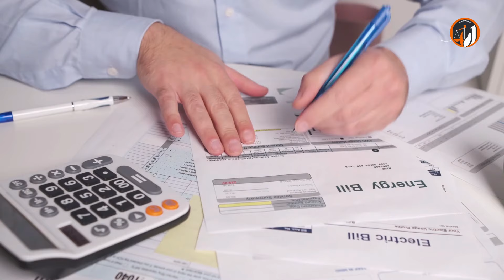Limpe seu nome e tenha crédito de novo. Realize seus Sonhos. Compre. Parcele e Financie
Você deseja voltar a ter crédito na Praça, para financiar, comprar, parcelar o que desejar?
🎯 Os Códigos para o Sucesso. Agesta sem Segredos
🎯 Aformações para atrair Prosperidade. Mini curso. Acesse

🎯 Crédito limpo 💰 Saiba como Limpar seu nome e acabar com as restrições ao seu crédito na Praça 🏦.

Recuperação de Crédito 🏦

✅ Recupere Seu Crédito e Volte a Comprar com Confiança!

Está com o nome restrito e enfrenta dificuldades para fazer compras parceladas ou financiamentos❓          Não se preocupe! Nós estamos aqui para ajudar você a recuperar seu nome limpo e retomar o controle da sua vida financeira, sem o constrangimento de estar nos serviços de proteção ao crédito.

O Que Oferecemos:
Recuperação do Seu Crédito: Devolva a confiança ao seu nome e volte a ter liberdade financeira.
Proteção Total por 12 Meses: Blinde o seu CPF contra futuras restrições e mantenha seu nome limpo por um ano inteiro.
💥 Bônus Especial para Nossos Clientes:
Ao indicar novos clientes, você ganha um cartão de crédito exclusivo para começar sua nova fase de crédito e compras!

Estamos prontos para te ajudar a construir um futuro financeiro sem restrições!

Índice
00:00 – Limpe seu Nome. Recupere seu Crédito
01:11 – A solução para limpar seu nome e comprar parcelado, financiar novamente
02:37 -  Bônus. Cartão de Crédito para iniciar sua nova Jornada financeira